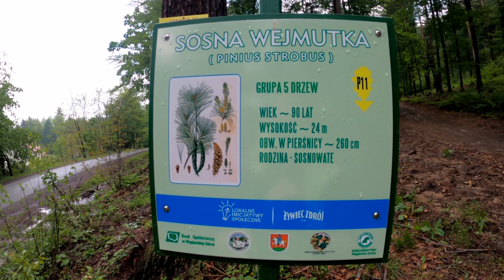Mikroprzygoda #5 Barania Góra i Bacówka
Tym razem szukamy bacówki na stokach Baraniej Góry.